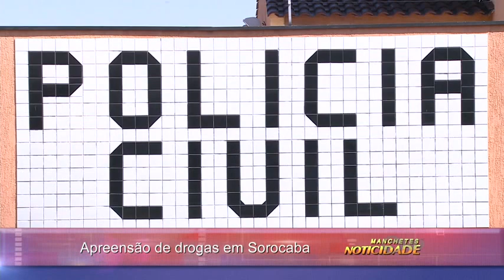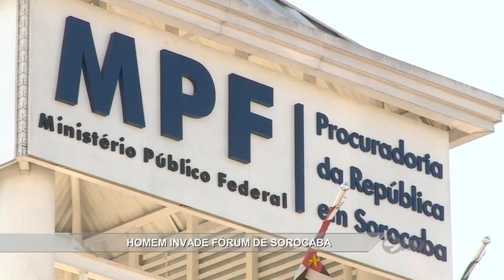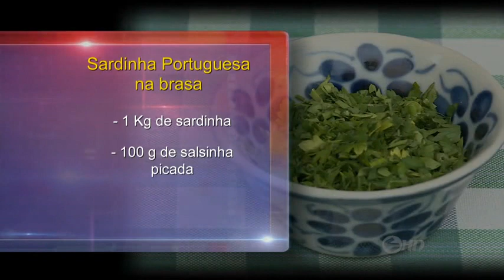Manchetes Noticidade - TV Sorocaba 07-10-15 (Parte 01)